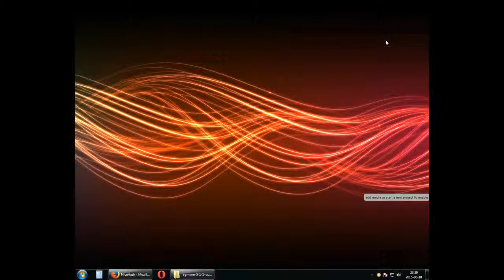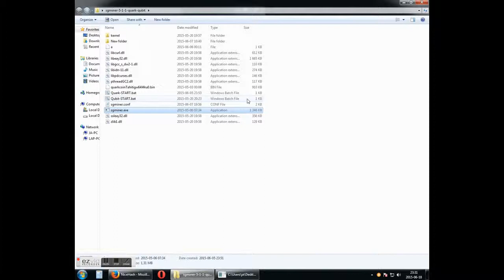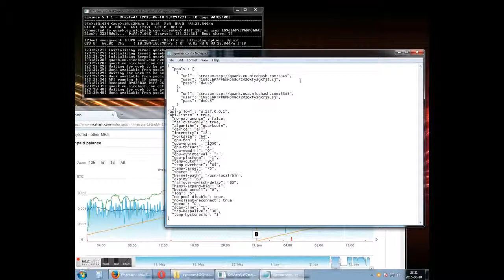HD7950 10.4Mh/s Quark algo sgminer config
CPU - i5-3570K @ 3.4GHz
GPU - SAPPHIRE HD 7950 @ 1050/1250